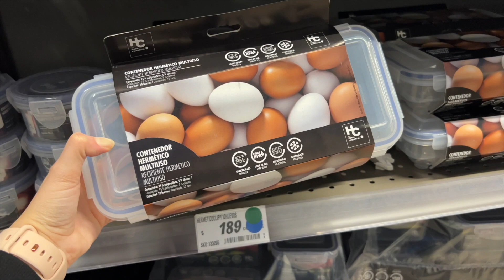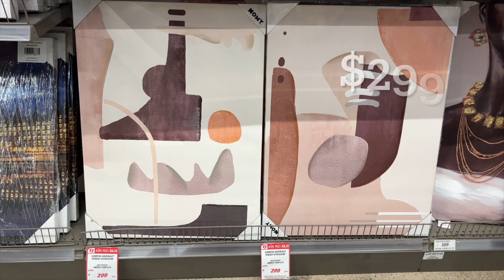VISTE TU CASA CON SODIMAC/ MUEBLES, ORGANIZACIÓN, COCINA Y MÁS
Dirección: Área Federal, Canal Río Churubusco, Central de Abasto 1635, Iztapalapa, 09040 CDMX